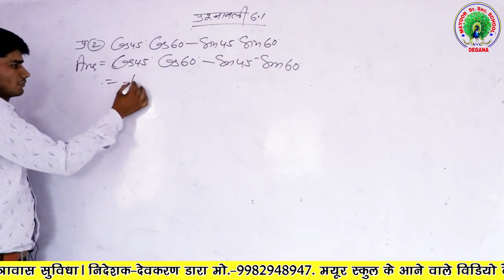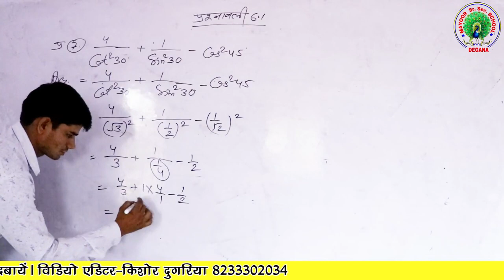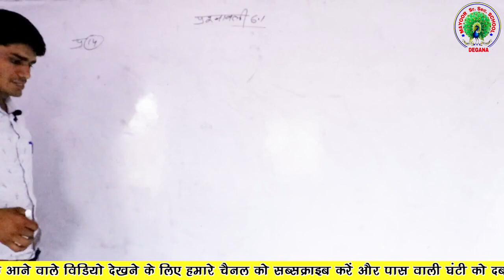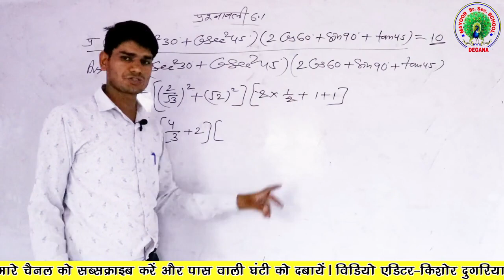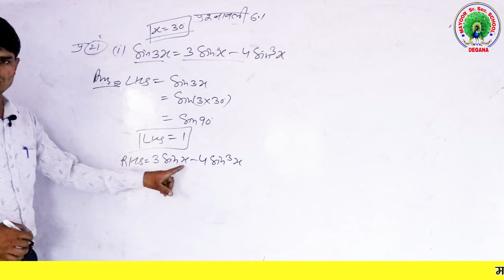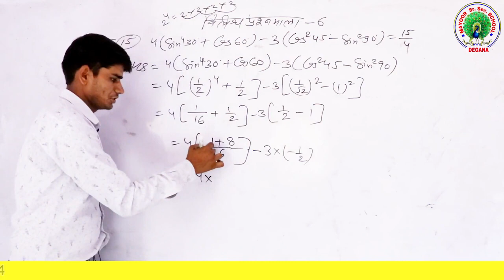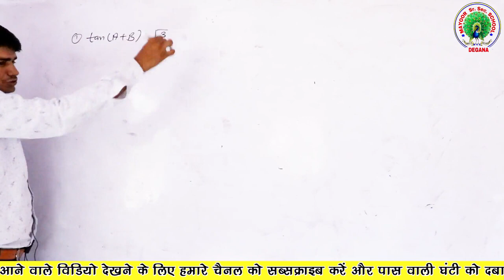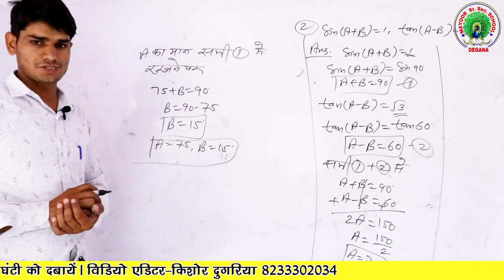Madan gwala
Maths